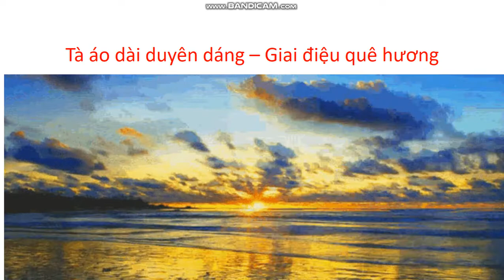Tà áo dài duyên dáng – Giai điệu quê hương